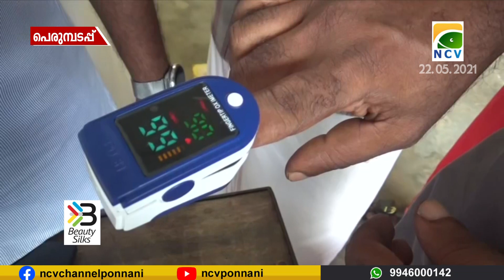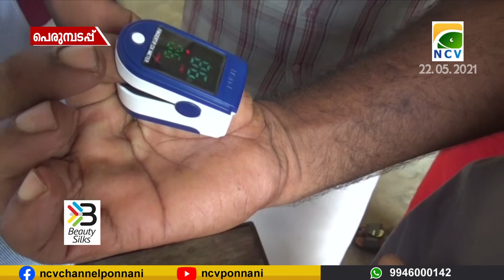പെരുമ്പടപ്പിലെ മുഴുവൻ വാർഡുകളിലേക്കും ആവശ്യമായ പൾസ്‌ ഓക്സീമീറ്റർ AIYF പെരുമ്പടപ്പ് മേഖലകമ്മിറ്റിനൽകി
പെരുമ്പടപ്പ് പഞ്ചായത്തിലെ മുഴുവൻ വാർഡുകളിലേക്കും ആവശ്യമായ പൾസ്‌ ഓക്സീമീറ്റർ AIYF  പെരുമ്പടപ്പ് മേഖല കമ്മിറ്റി നൽകി